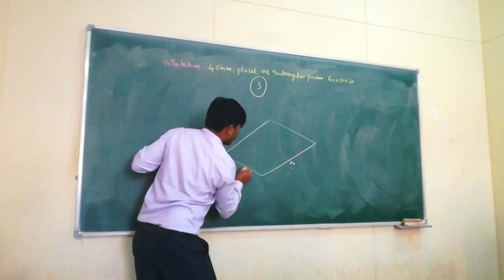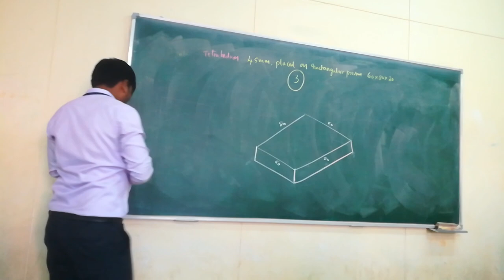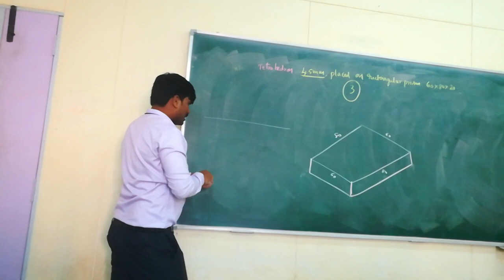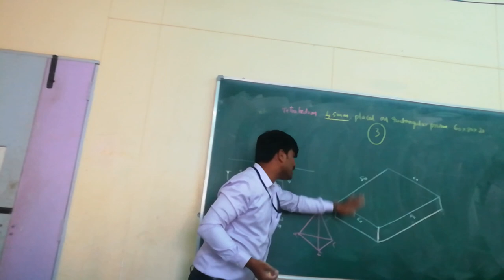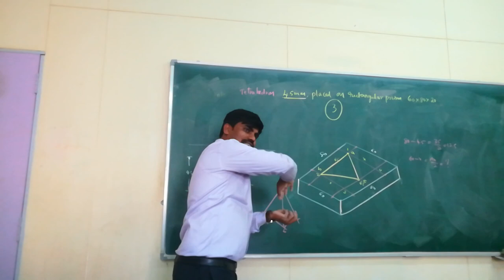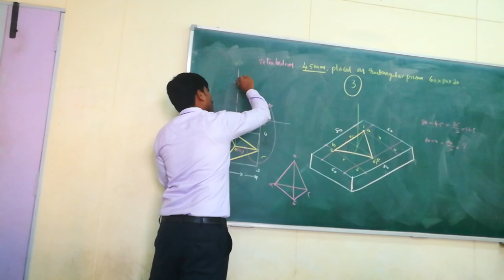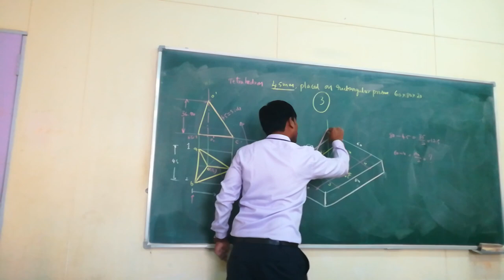Tetrahedron placed on Rectangular Slab I Isometric Projection I Engineering Drawing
Draw the isometric projection of a rectangular prism of 60 x 80 x 20mm thick

surmounting a tetrahedron of sides 45mm such that the axes of the solids are collinear and at least one of the edges of both the solids is parallel to VP.